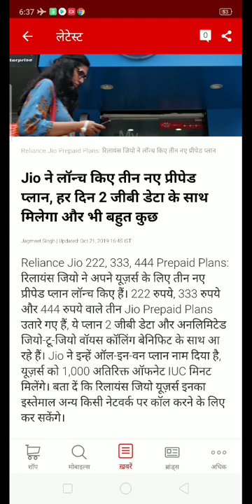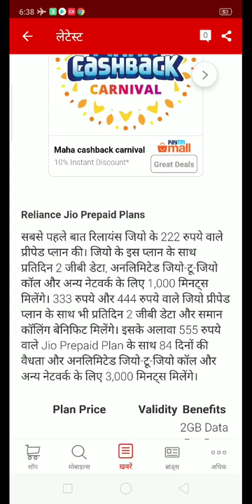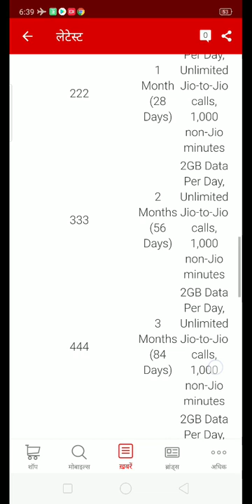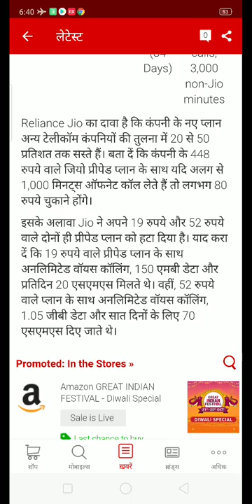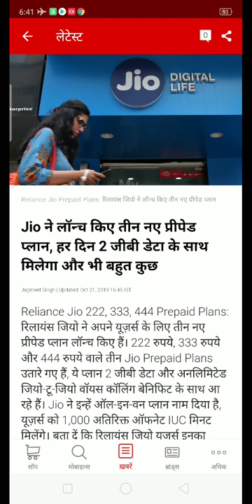Jio Diwali Offer | Jio Prepaid Plan | Jio new prepaid plan | Reliance jio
👉हेलो एंड बेलकम दोस्त मैं हूं नवीन कुमार और आप देख रहे हैं wifi दोस्त चैनल

Jio Prepaid Plan
Jio new prepaid plan
Reliance jio
Jio
Reliance
Reliance Jio Infocomm
Jio recharge packs
Jio 19 recharge pack
Jio 52 recharge pack
Mukesh Ambani
reliance jio recharge
reliance jio wifi
jio login
jio gigafiber
jio store
jio 222 recharge pack
jio 333 recharge pack
jio 444 recharge pack
jio 555 recharge pack
jio recharge